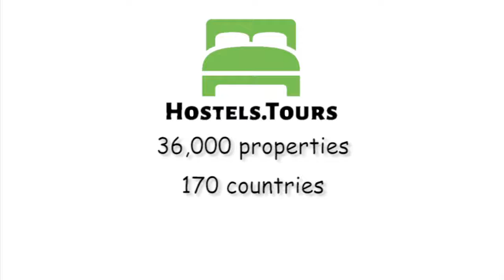Hotel Floridor Etoile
Check availability, price, reviews and discount on Hotel Floridor Etoile can be found

The Hotel  Floridor Etoile is a traditional and independent hotel, clean and welcoming, located in the Avenue des Ternes, just near the Champs Elyses Avenue, the Arc de Triomphe and the Palais des Congrs of Porte Maillot.This 31 rooms budget hotel offers young travelers, students and tourists a pleasant comfort suited to their budget. The hotel also offers a continental breakfast served in the breakfast room or in your bedroom from 7:00 to 10:30 am, a front desk and Bar service open all day long, safe deposit box, free Wifi and Internet corner (payable), tourists informations, shoeshine machine and a luggage room.Floridor Etoile Hotel has various types of rooms : Single, Double, Twin, Triple and Quadruple, all very well kept and with excellent value for money. All rooms are non-smoking and are equipped with private bathroom with toilet (bath or shower), bath linen, colored television with remote control, double glazed and opening windows, working desk, single or double beds with sheets, pillows and blankets.